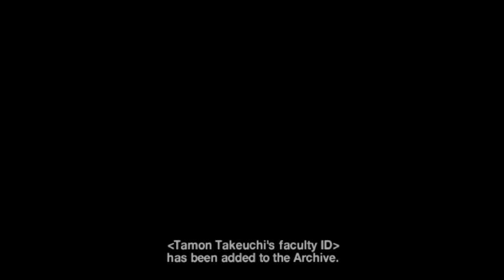Siren (Forbidden Siren) Gameplay Part 2 [PS2/PS4] 720p [HD]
►Siren (Forbidden Siren) - Video Game (2016)
►Reach Road To Karuwari • PS2/PS4 Gameplay Part 2

Developer:  SCE Japan Studio,
Publisher: Sony Interactive Studios America,
Platform: PS2 | PS4